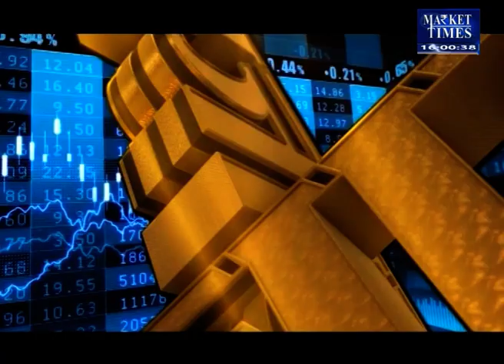क्या सोयाबीन में गिरावट के बन रहे हैं आसार ?